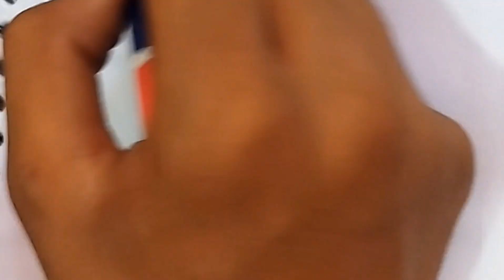Virat Kohli and Shahrukh Khan sketch